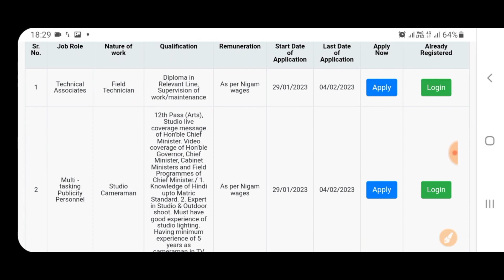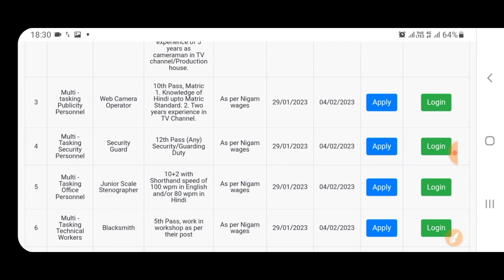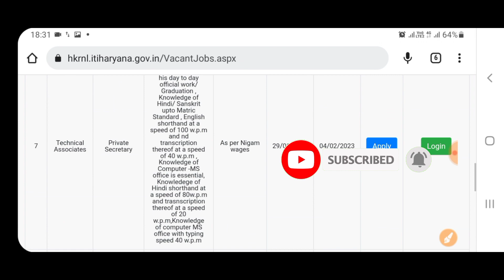हरियाणा कौशल रोजगार निगम 11 नई भर्तियों का धमाका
Haryana Kaushal Rojgar  Fresh Registration kese kare !! hkrn online form kese bhare